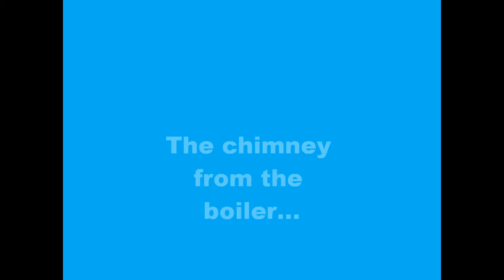Huge McQuay Chiller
It and the boiler are tied into Air-Handlers too provide a Forced-Air system. Unsure of the Tonnage, but it is from 1998.